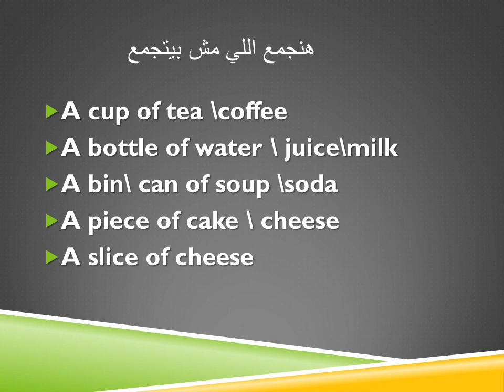هنجمع اللي مش هيتجمع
حتى لو سوائل هنعدها ونجمعها